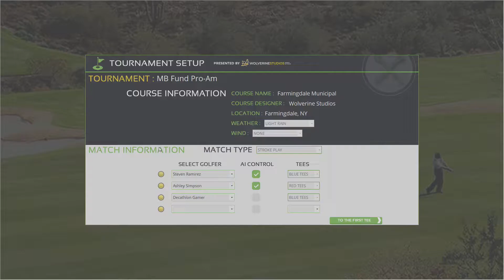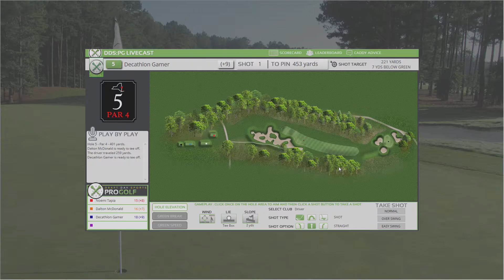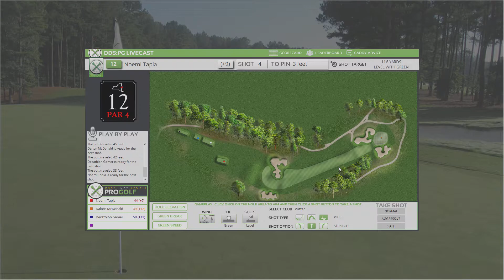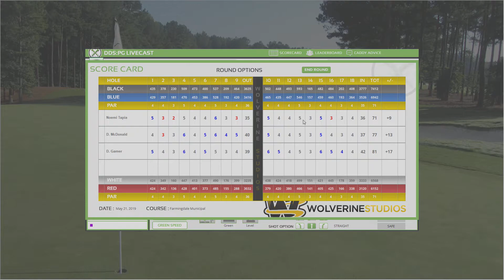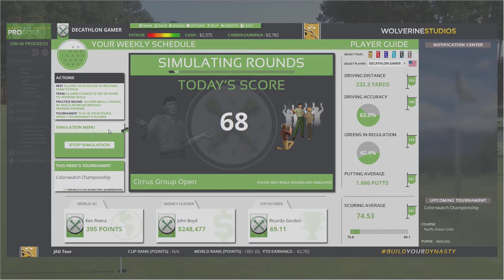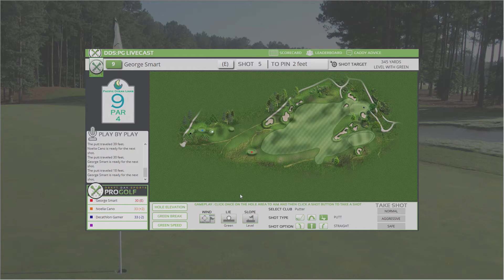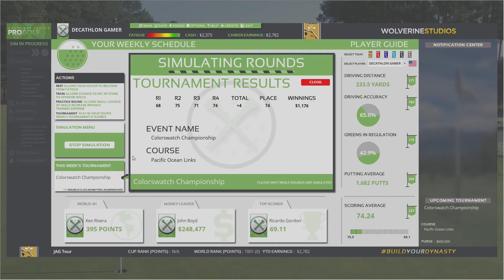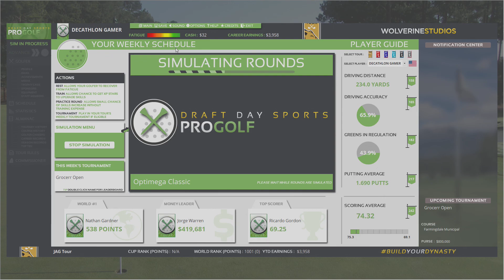Fighting To Stay In It - Week 39 - Draft Day Sports: Pro Golf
In the final episode (recorded) prior to the release of version 1.1, I struggle to stay in it and likewise struggle with the frustration of the lack of balance.  Later the same day they released the update.  Check out my next video where I play the updated game for the first time!